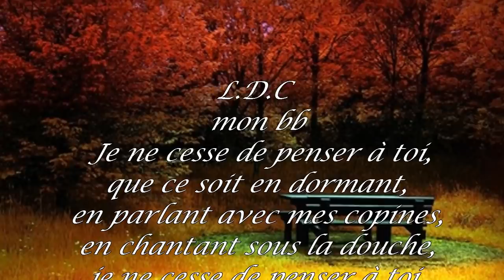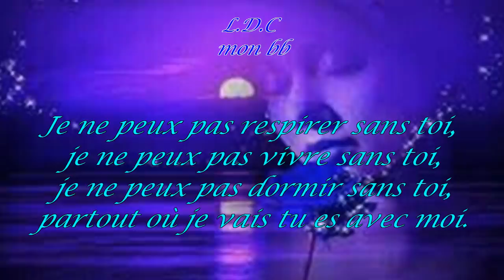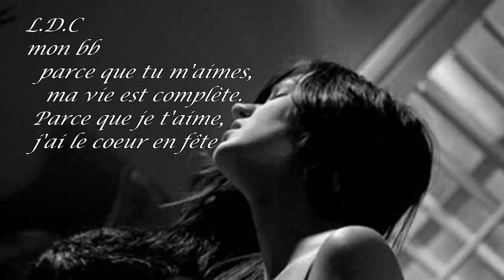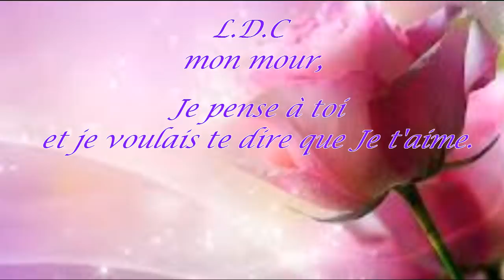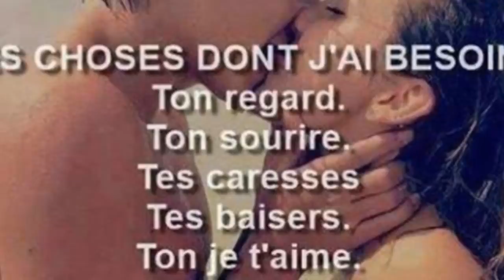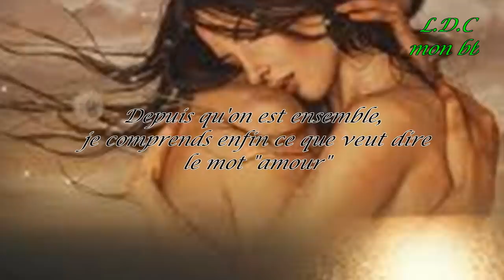still getting over you ( Peter cetera )